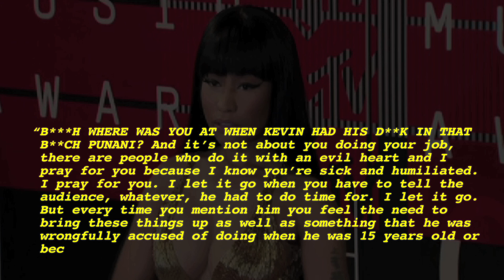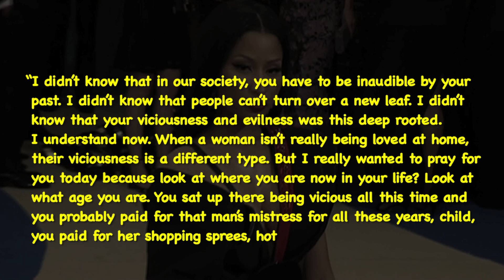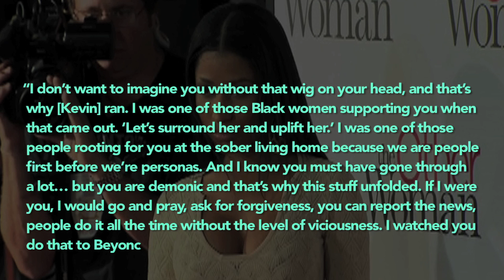Nicki Minaj Calls Wendy Williams 'Evil' After She Mocks Her Wedding!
Nicki Minaj is miffed with Wendy Williams after she mocked her marriage with high school sweetheart Kenneth “Zoo” Petty whom Nicki just tied the knot within a secret ceremony on Oct. 21. ___________________________________________________________________________________________________